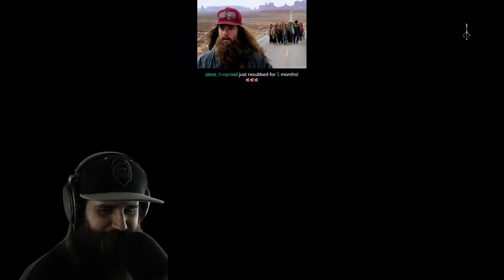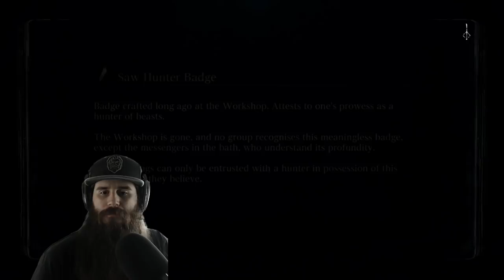New Bloodborne Mod! Playing As Keeper of the Old Lords!